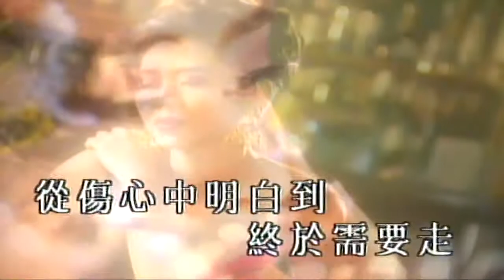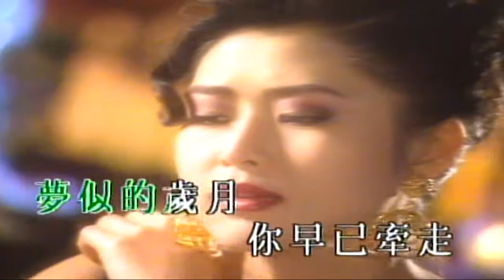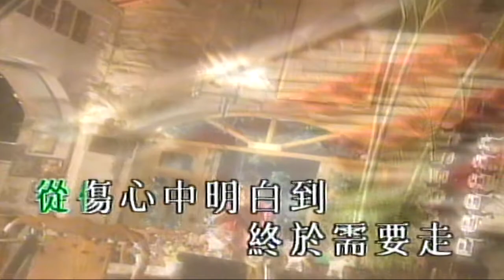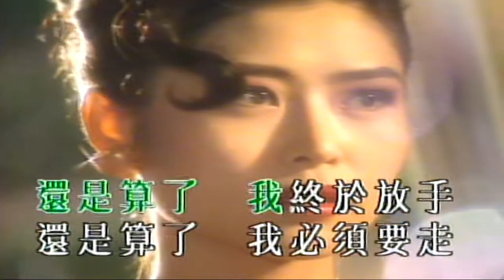愛的傷口（音樂）葉玉卿